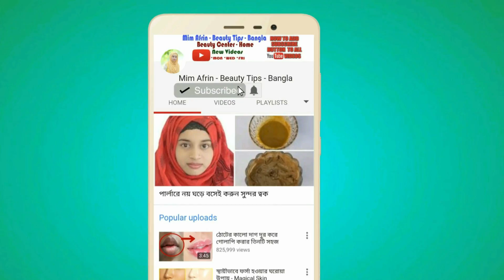চ্যালেঞ্জ মাত্র ৫ মিনিটে শরীরের সকল অবাঞ্চিত লোম দুর করুন চিরতরে II Remove Unwanted Hair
আজ আপনাদের দেখাবো কি ভাবে মাত্র ৫ মিনিটে শরীরের লোম দুর করতে পারেন বন্ধুরা তাই আগে এই প্যাটি এপ্লাই করুন তারপরে আমায় কমেন্ট বক্সে কমেন্ট করে জানান এটি কেমন কাজ করলো এবং আর যদি ভিডিওটি ভালো লাগে তাহলে অবস্যই ভিডিওতে লাইক দিয়ে ভিডিও শেয়ার করুম আপনার বন্ধুদের সাথে আর যদি আপনি আমার চ্যানেলে প্রথম বার এসে থাকেন তাহলে আমার চ্যানেলটি SUBSCRIBE করে রাখুন এমন আরো দারুন দারুন টিপস পাওয়ার জন্য